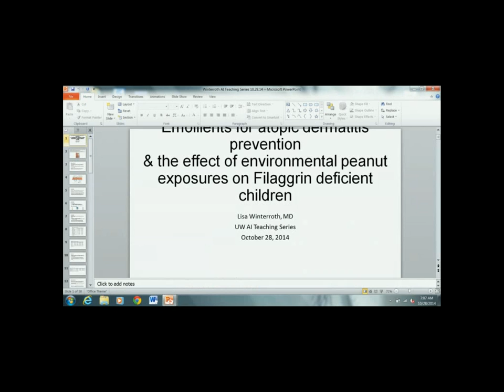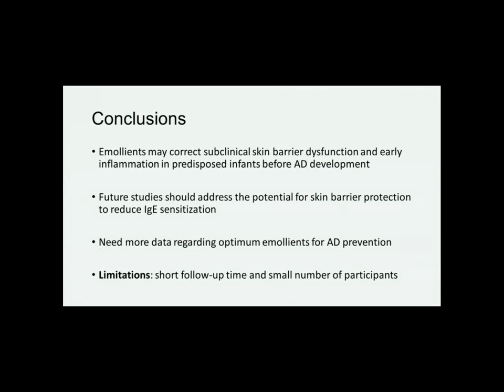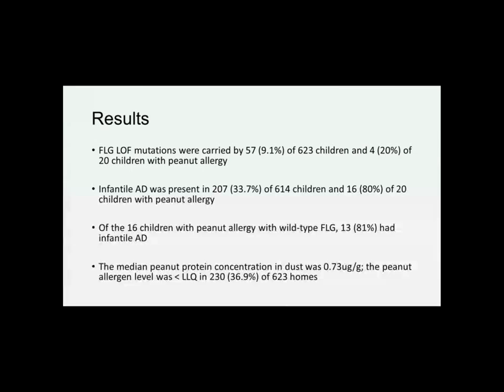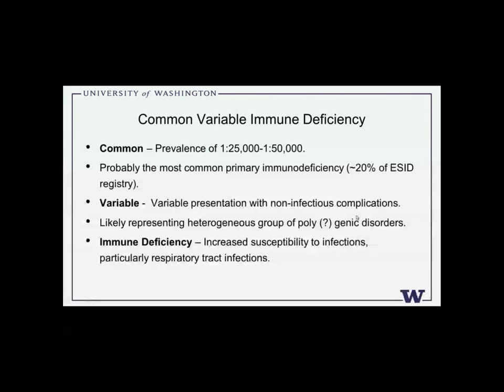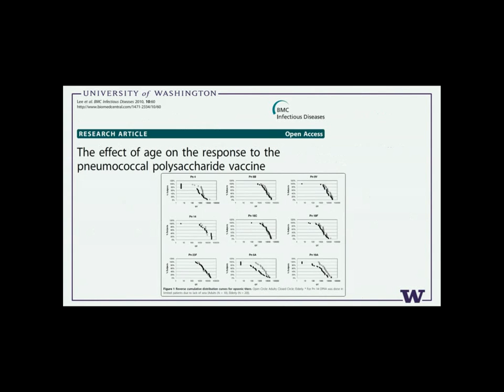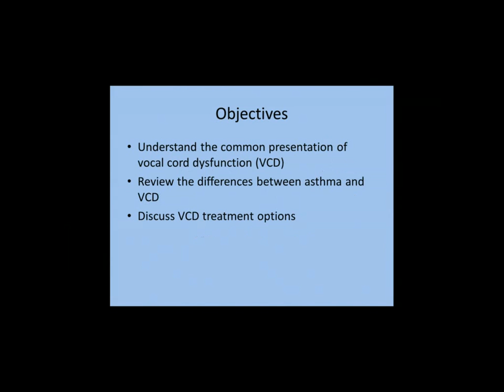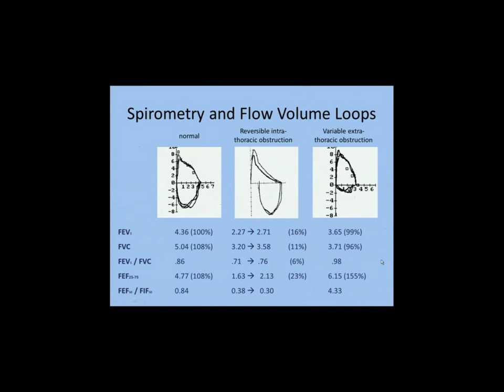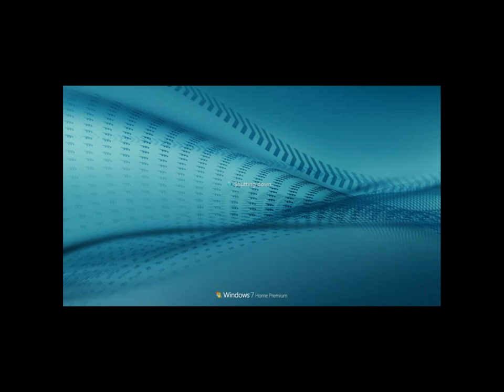10/28/14 Update on Contact Dermamitis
Allergy and Immunology Teaching Series presentations:

"Emollients for atopic dermatitis prevention and the effect of environmental peanut exposures on Filaggrin deficient children" - Lisa Winterroth, MD,  UW Allergy and Immunology Fellow

"CVID: New Diagnostic Criteria" - David Hagin, MD, UW Allergy and Immunology Fellow

"Vocal Cord Dysfunction: A brief overview and case presentation" - Erin Ham, MD,  UW Allergy and Immunology Fellow